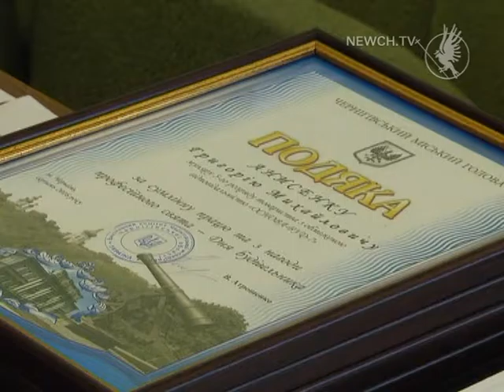Будівельники святкують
Актуальні Чернігівські новини тількі на Телеканалі "Новий Чернігів"